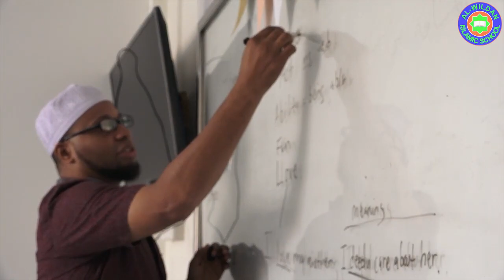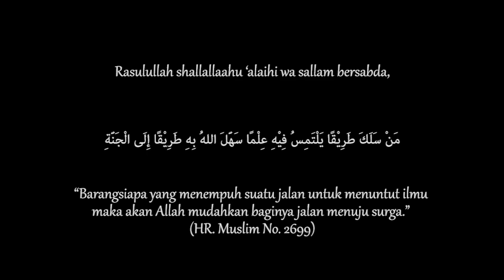KAJIAN TEMATIK : FIQIH WANITA - Suci dari Najis (🎙️ Ustadz Tholib Abdillah Mahri, Lc)